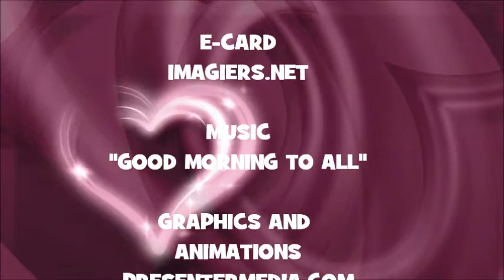¡FELIZ CUMPLEAÑOS LATOYA!